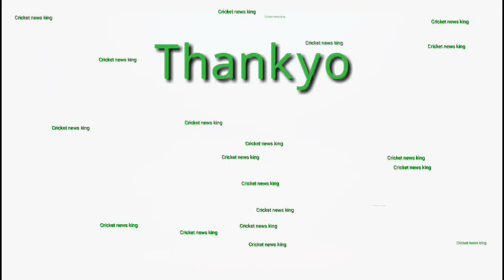আইপিএল কে কি পুরুস্কার জিতলেন?কে কত রুপি পেলেন। ipl prize money giving.cricket news king.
আইপিএল কে কি পুরুস্কার জিতলেন? কে কত রুপি পেলেন কে ম্যান অফ দ্য ম্যাচ।

সাসকাইব করুন আমাদের চ্যানেল।
আমাদের অন্য অন্য ভিভিও 👇🏻👇🏻👇🏻👇🏻👇🏻
আইপিএন ফাইনাল পুরুস্কার কে হলেন দ ম্যান অফ দ্য ম্যাচ
কে টুনামেন্ট
কে সেরা পেলেয়ার
কার বেশী উইকেট
এই নিয়ে ভিডিও সাজানো হয়েছে